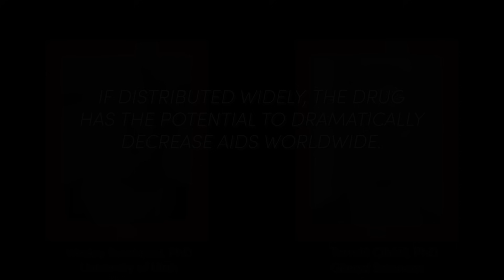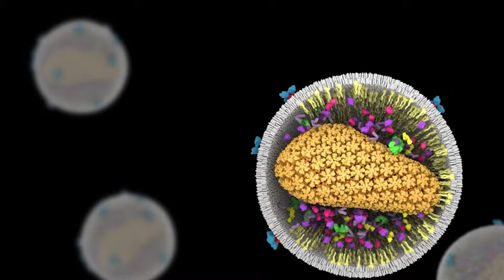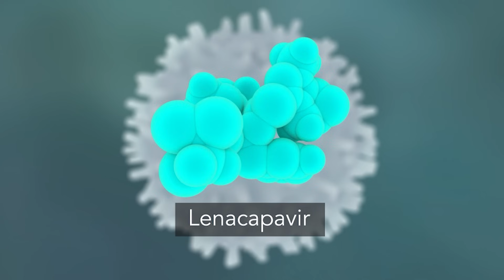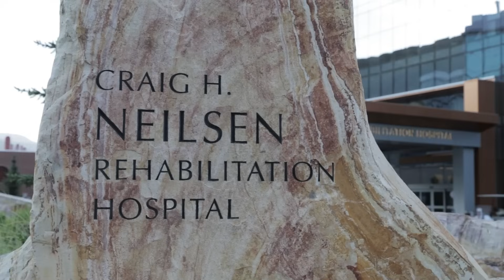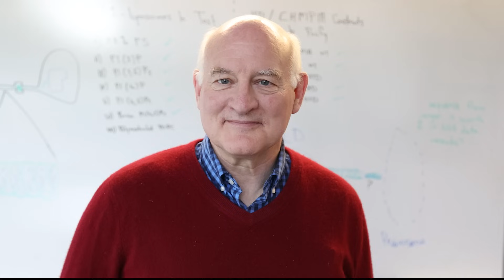Wes Sundquist: Driven by Curiosity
University of Utah Health researcher Wes Sundquist, PhD, has received global recognition for his lab’s work leading to an HIV prevention drug that could dramatically reduce AIDS rates worldwide—a lifesaving discovery rooted in basic, curiosity-driven research.

This information was accurate as of 4-29-25.  Consult local medical authority or your healthcare provider for specific advice.